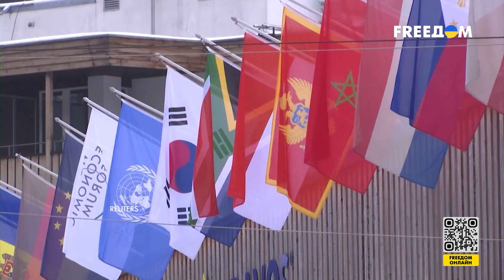💬 Форум в швейцарском Давосе. Обсуждение формулы мира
Формула мира президента Украины Владимира Зеленского, является основой для мирного процесса, заявил министр иностранных дел Швейцарии Игнацио Кассис на четвертой встрече советников по нацбезопасности и внешней политике лидеров стран. На предыдущей встрече участники обсудили пять пунктов украинской формулы мира. В Давосе на повестке дня – еще пять пунктов. Кроме того, советники должны определить формат проведения Глобального саммита мира, отметил руководитель Офиса президента Украины Андрей Ермак. Детали – в материале.